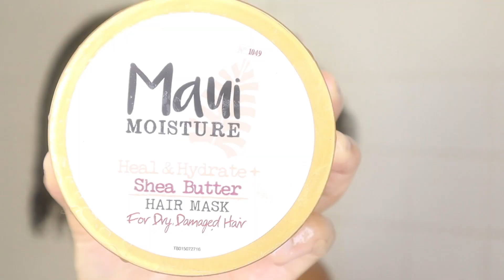*UPDATED Wash Day Routine for MAX GROWTH & MOISTURE! - Hair Growth Challenge Regimen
Hey loves! I brought you guys an UPDATED wash day routine for my HAIR GROWTH CHALLENGE and I show y'all how I detangle, prep, wash, condition, seal in moisture, and style my hair for optimal hair growth.
Check out my initial video where I introduce my Hair Growth Challenge for May and what I 'll be doing from now on to ensure I retain length and grow longer hair while keeping it super healthy.

PRODUCTS USED:
- Aussie Miracle Moist Conditioner
- Kristen Ess The One Signature Shampoo
- Maui Moisture Heal & Hydrate + Shea Butter Hair Mask
- As I Am Long & Luxe Conditioner